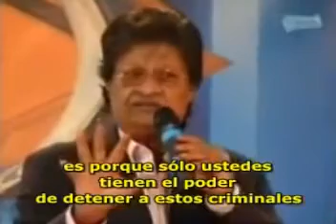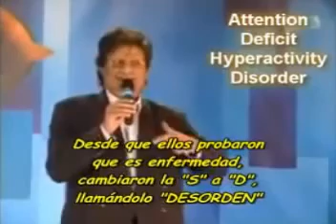La Mafia Farmacéutica Dr John Virapen 8gJTuxurtRA